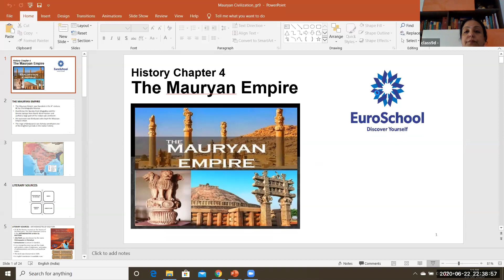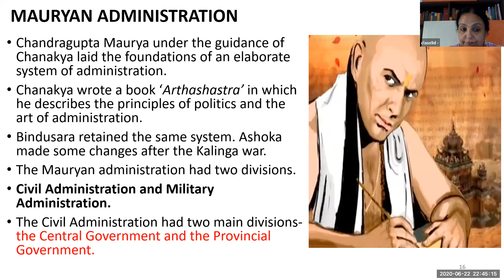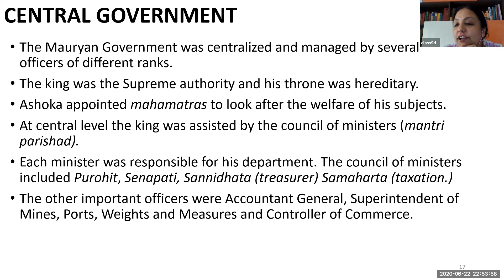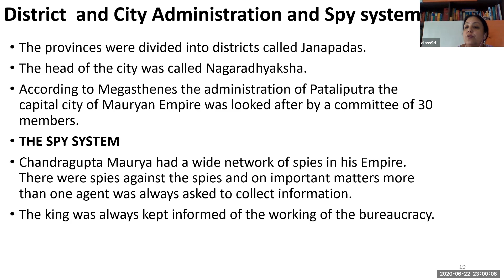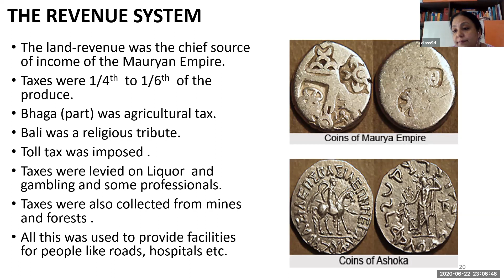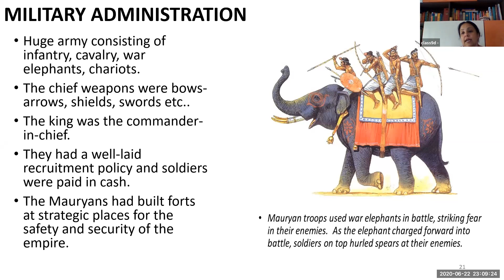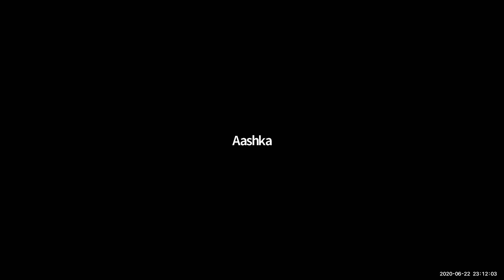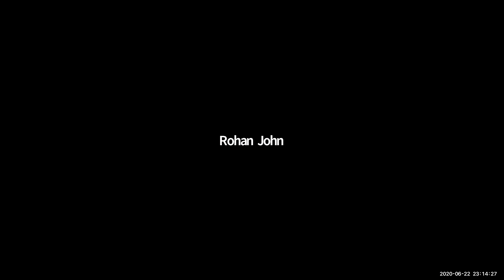Euroschool_History_Mauryan Empire_Part 3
Grade - 9
Chapter: Mauryan Empire
ICSE_History 9 Mauryan Empire Part 3_Th